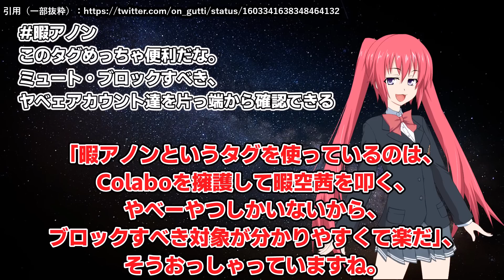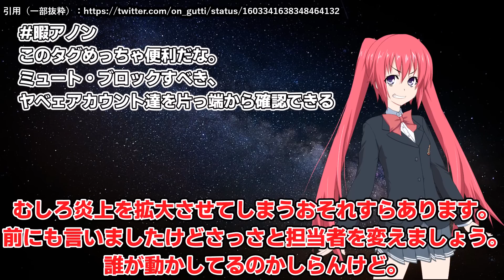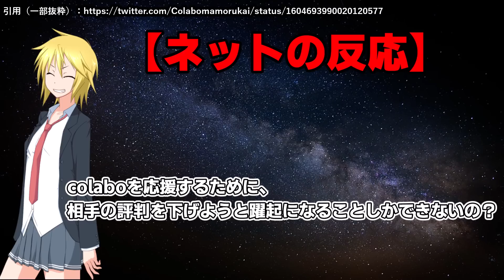支える会、痛恨のミスをしてしまう【Colaboと仁藤夢乃さんを支える会】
支える会の簡単な観察レポート動画です。